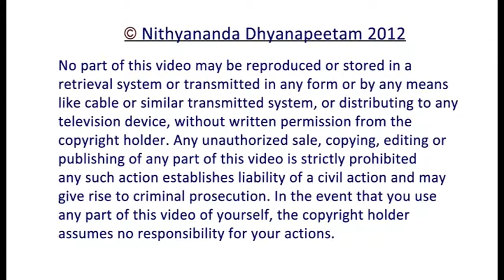eN-Genius Parent's Testimonials From LA, USA